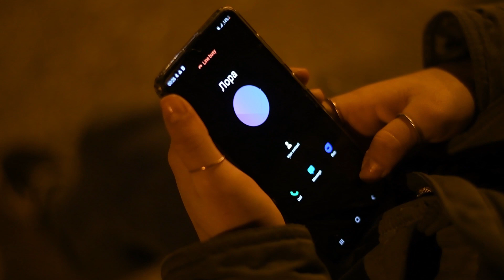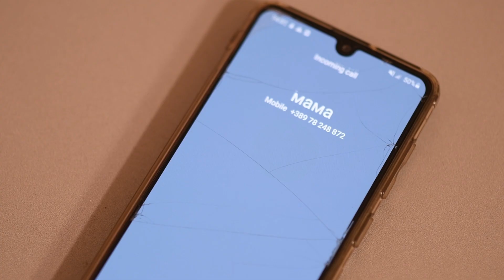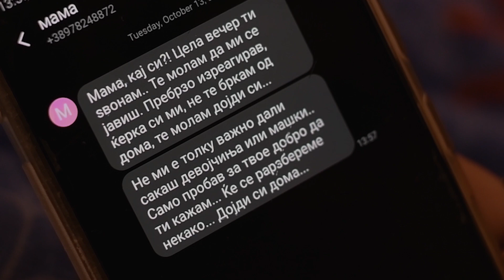СИМПАТИЈА - краток филм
Со огромно задоволство Ви го претставуваме краткиот филм „Симпатија“ на Никола Колев.

„Кога домашната расправија ги надминува сите граници, Миа нема друг избор и излетува од дома среде ноќ. Незнаејќи каде да оди и што да прави, последна надеж која ја има е нејзината симпатија.“

Играат: Aнгела Трајковска и Инес Хоџиќ

Режиja: Никола Колев

Сценарио: Борислав Јарчевски и Никола Колев

Директор на фотографија и камера: Aтанас Стојановски

Аудио: Aлександар Јарчевски

Костимографија и шминка: Ивона Колева

Музика: Maриналеда - Бегам од себе; Marc D Giguere - Metropolis; Jonny Easton - Voyager

Продуцирањето на филмот беше овозможено преку проектот Млади артивисти за промена (МАП), кој е финансиски поддржан од Министерството за надворешни работи на Кралството Холандија.